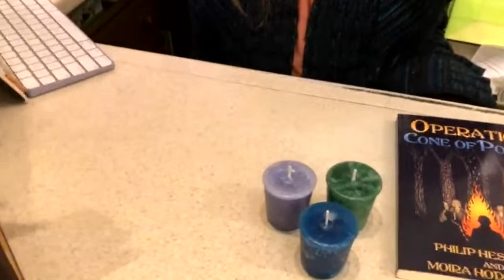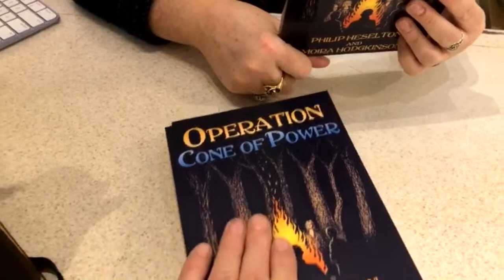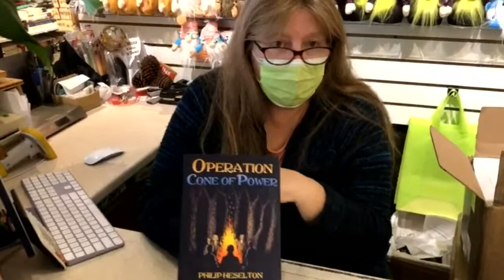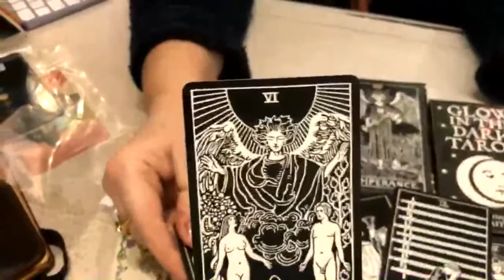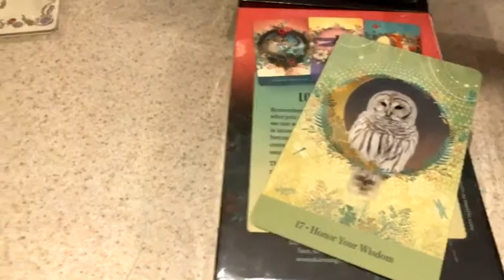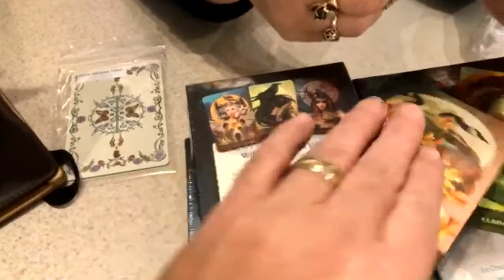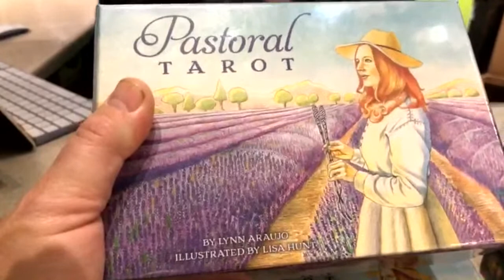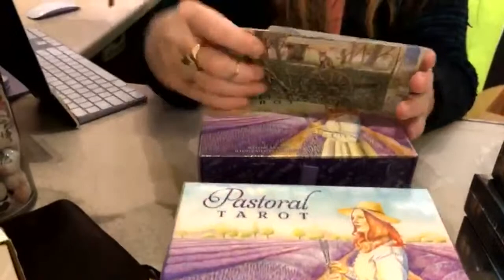Boxes and Candles Galore... so we shall open them. Another live box opening from The Awareness Shop.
We've been busy making candles and some cool stuff just arrived, so let's dive in and take a look!